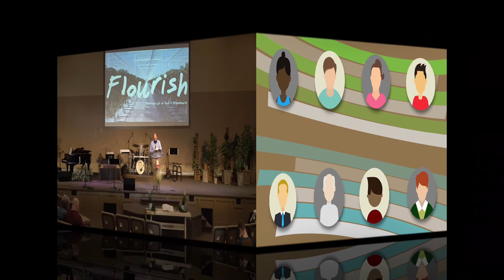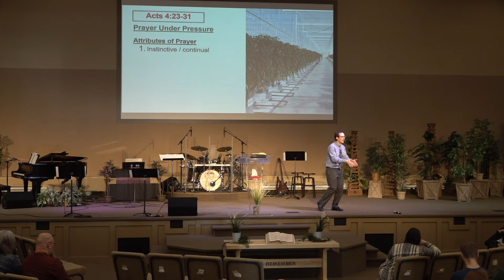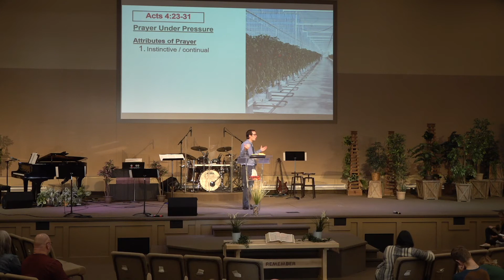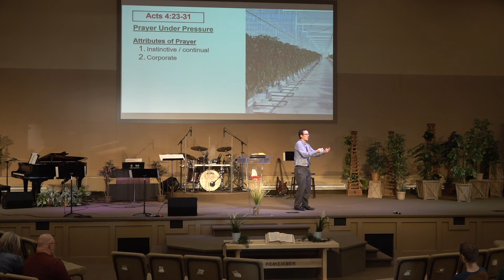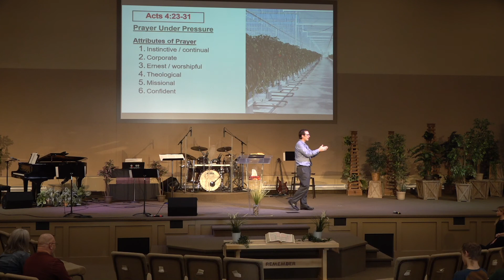HRBC Sunday Nov 15,2020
HRBC
Sunday Service
Jesus